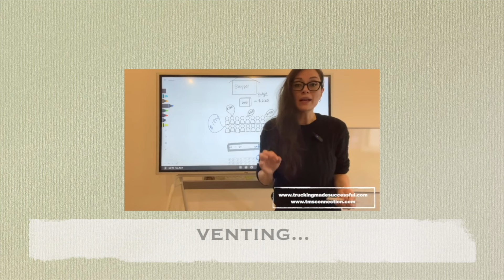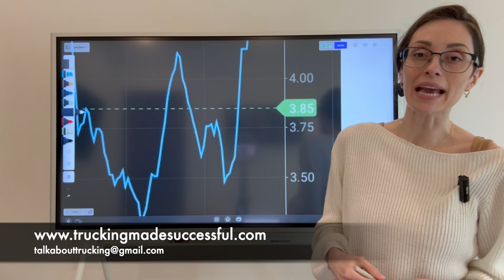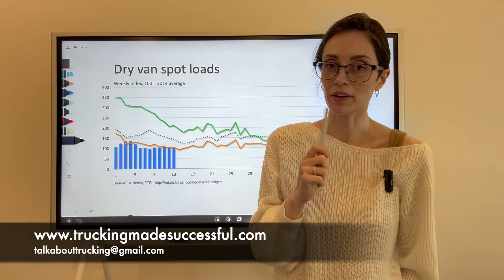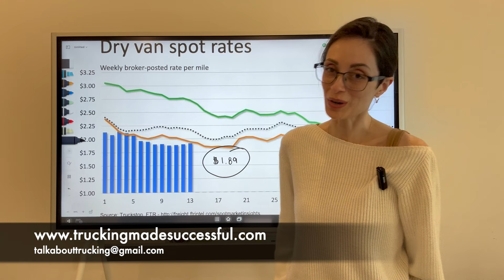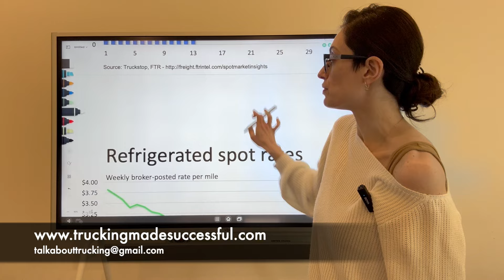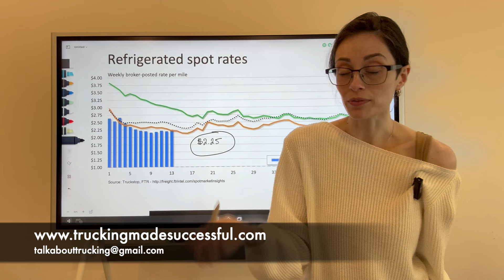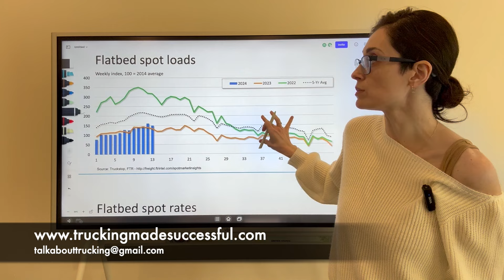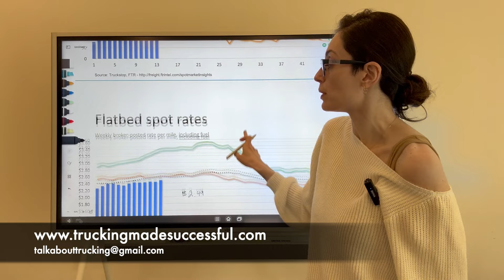The State Of Trucking April 4, 2024: Rejections Are Up, Volumes Are Down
This week, we see that diesel prices slightly decreased and capacity also decreased. Another good piece of news is that rejections are up, but now something is happening with load volumes which crashed since April began. Lets chat about where the better markets are for Reefers, Dry Vans and Flatbeds!